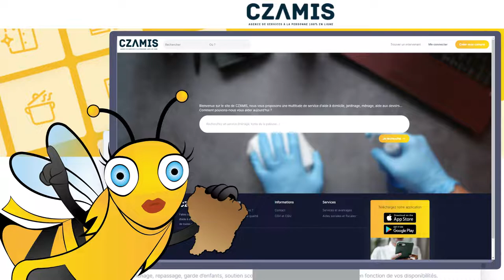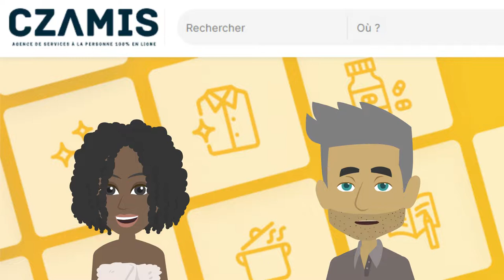PLATEFORME DE SERVICES A LA PERSONNE - CZAMIS